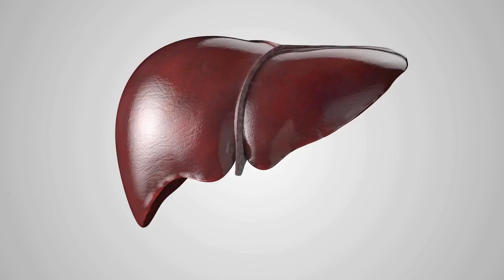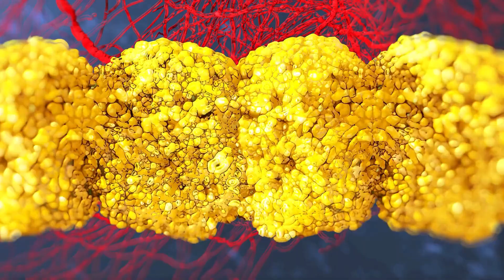Do you have LIVER FAT? This is IMPORTANT for you! | Dr. Dayan Siebra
Topic Timeline:
- 00:00 Introduction to Liver Fat
- 01:02 The Importance of Caring for Hepatic Steatosis
- 02:25 Consequences of Untreated Hepatic Steatosis
- 03:27 Common Causes and Early Detection of Hepatic Steatosis
- 05:07 The Impact of Diet on Hepatic Steatosis
- 06:09 The Impact of Fructose on the Human Body
- 07:17 Strategies to Improve Metabolic Health
- 08:20 Impact of Liver Fat and Dietary Strategies
- 09:05 Specific Recommendations for Liver Problems

Hello, I'm Dr. Dayan Siebra, and in this deeply informative video, we address a crucial topic for your health: liver fat. Hepatic steatosis, often silent and without initial symptoms, can have serious consequences if left untreated. I explain the liver's vital importance to our organism, common causes, and how to detect this condition early. Furthermore, we discuss the negative impact of certain foods, such as those high in fructose, and present dietary and lifestyle strategies to improve your metabolic health and combat the accumulation of liver fat. If you care about your health and well-being, this video is a must-watch.

💡 The information contained in this channel is informative in nature, therefore it is not used for self-diagnosis, self-treatment or self-medication. 😊